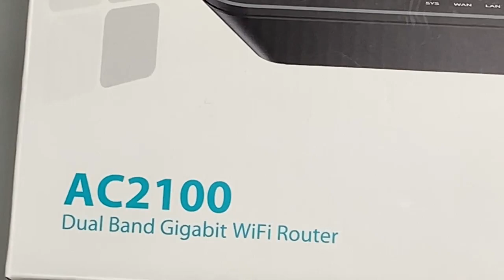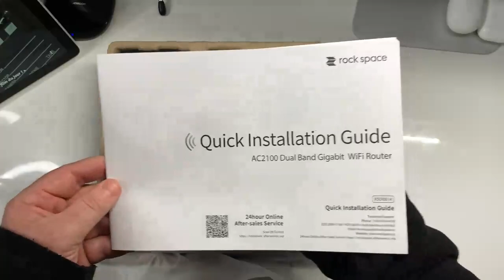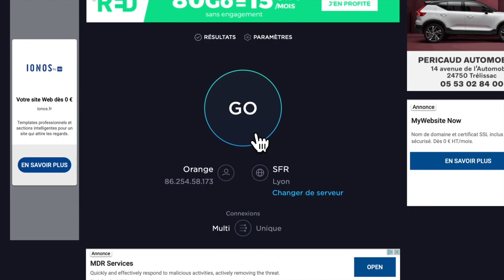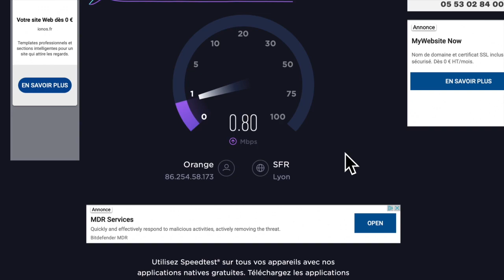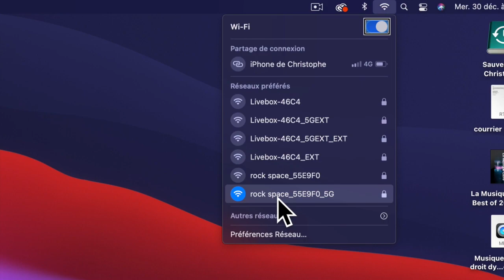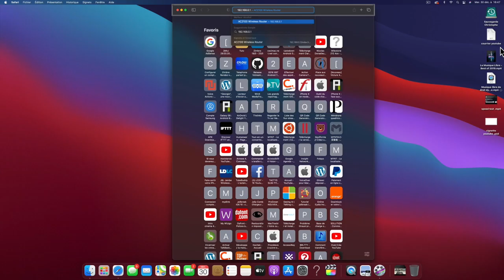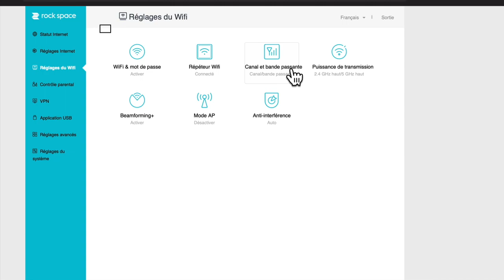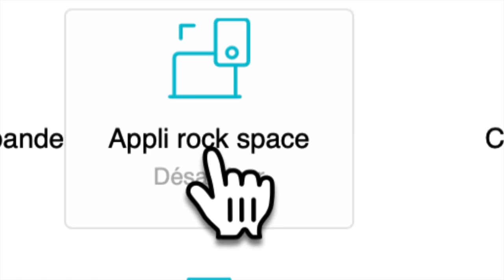Unboxing Test Rock Space : Routeur Répéteur Dual Bands AC 2100 Le wifi partout à grande vitesse !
Unboxing Test d'un répéteur plus exactement un routeur wi-fi grâce à celui-ci gagner en vitesse et maîtriser votre wi-fi. Transporter votre wi-fi partout où vous en avez besoin et ceci à grande vitesse grâce a ce répéteur vous avez envoyé le wi-fi là où vous en avez besoin surtout n'hésitez pas de vous abonner pour continuer à nous encourager à bientôt.

lien où le trouver:
Répéteur Enfin fini les problèmes de wi-fi grâce a ce répéteur routeur rallonger la distance de votre wi-fi transporter votre wi-fi partoutEnfin fini les problèmes de wi-fi grâce a ce répéteur routeur rallonger la distance de votre wi-fi transporter votre wi-fi partout là où vous en avez besoin